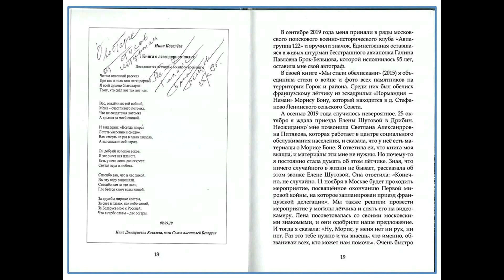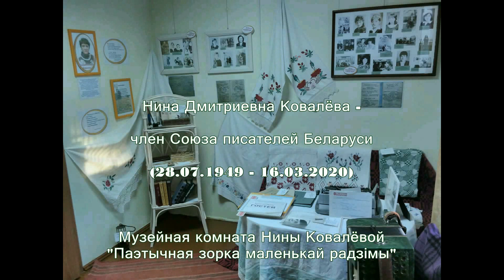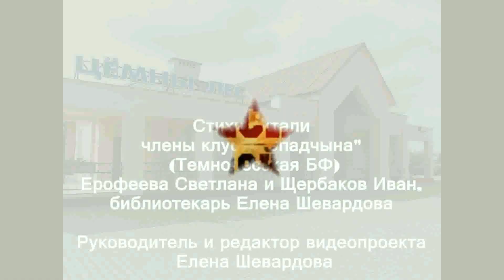Видеопоздравление лётчицам военного времени День Победы 2020